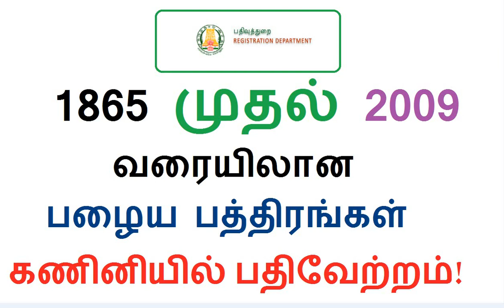TNREGINET|1865 முதல் 2009 வரையிலான பழைய பத்திரங்கள் கணினியில் பதிவேற்றம்!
1865 முதல் 2009 வரையிலான பழைய பத்திரங்கள் கணினியில் பதிவேற்றம்! நகல் பெறும் கட்டணம் ரூ.50 ஆக உயர்வு!